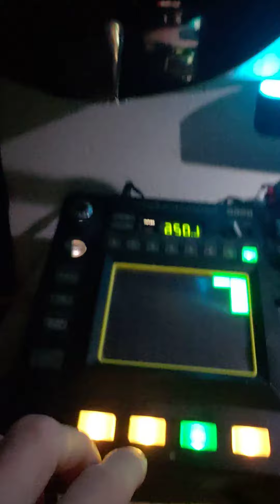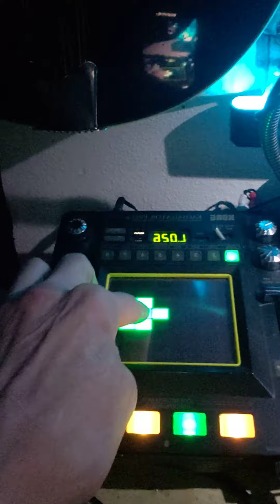instant hit,the bent woowoo kaosspad liveloop korg krazy LawnDart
no edit strate 2 U few who got a clu